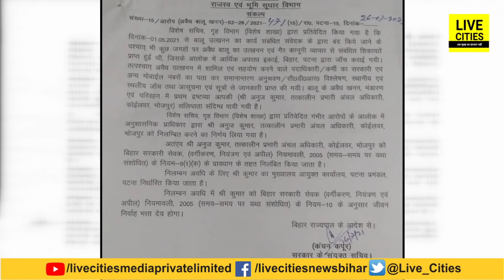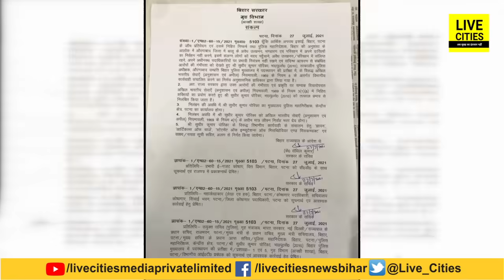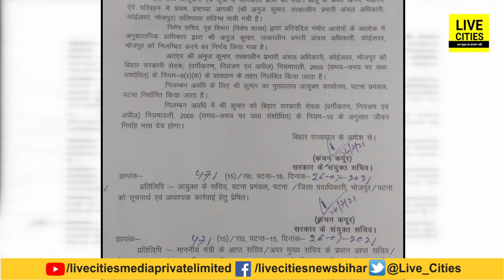Bihar में बालू अवैध खनन मामले में सरकार ने लिया बड़ा एक्शन, 2 SP, 4 DSP समेत इतने अधिकारी सस्पेंड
Bihar में बालू अवैध खनन मामले में सरकार ने लिया बड़ा एक्शन, 2 SP, 4 DSP समेत इतने अधिकारी सस्पेंड | Bihar News | LiveCities